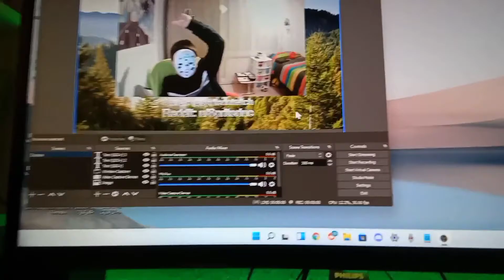New Style Reel - Spriter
Hey guys! My dad bought me masks, so I made a new style of me with the mask. Isn't refined that style? Right?